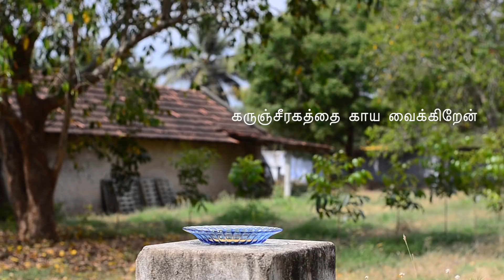கருஞ்சீரகத்தை இந்த பொருளோடு சேர்த்து தடவினால் நரை வராமல் தடுக்கும், முடி நன்கு அடர்ந்து வளரும் !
Karunjeeragam for hair growth in Tamil - Karunjeeraga hair pack recipe.

1. KALONJI

2. FENUGREEK SEEDS

3. ALOE VERA GEL (FREE OF COLOUR & PERFUME)

4. COCONUT OIL

5. JOJOBA OIL

6. EXTRA VIRGIN OLIVE OIL

7. GRAPE SEED OIL

8. SWEET ALMOND OIL

செய்முறை:

கருஞ்சீரகத்தை வெந்தயதோடு சேர்த்து காய வைத்து பொடிக்கவும். பின் பொடி கூட கற்றாழை ஜூஸ் மற்றும் எண்ணெய் சேர்த்து கலக்கி உபயோகிக்கவும்...

என் பெயர் ரம்யா, நான் ஒரு சிறிய கிராமத்தில் வசிக்கிறேன். எங்கள் கிராமத்தில் நாங்கள் பல வருடங்களாக செய்யும் கை வைத்தியம் மற்றும் நான் செய்து பார்த்த அழகு குறிப்புக்கள் ஆகியவற்றை  பதிவு செய்கிறேன்.